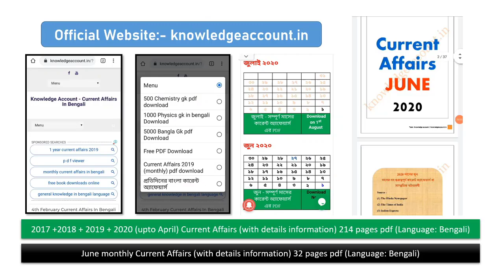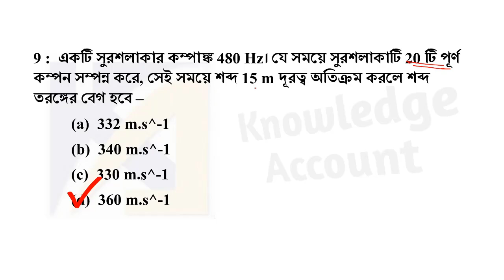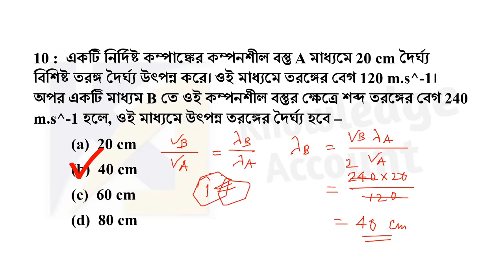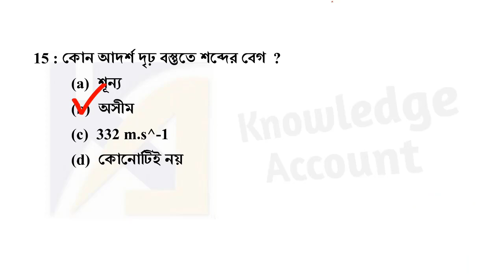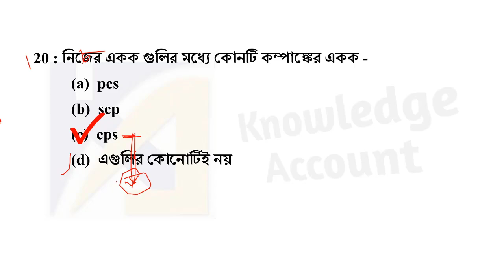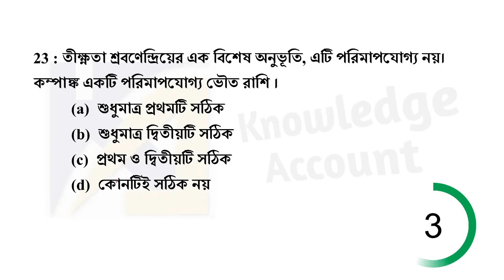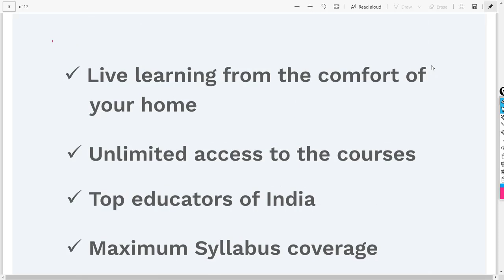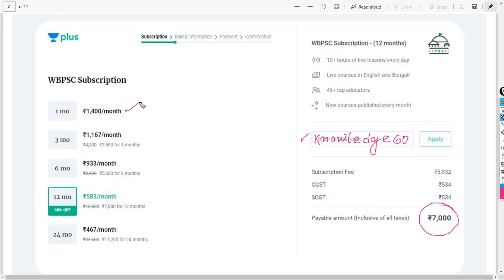General science MCQ questions in Bengali | Bengali gk | knowledge account | Day – 17